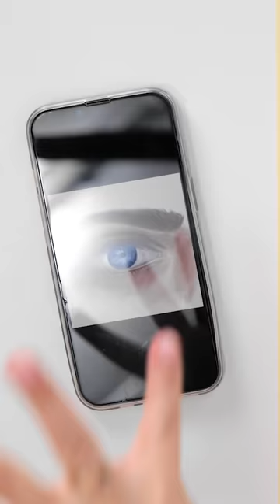HOW TO BECOME PRO AT DRAWING || Drawing Hacks And Challenge by 123 GO! Kevin